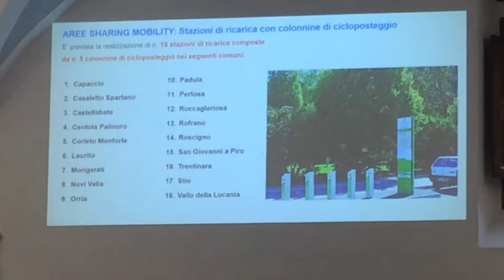SPECIALE Parco Cilento Bike Sharing 4NOV